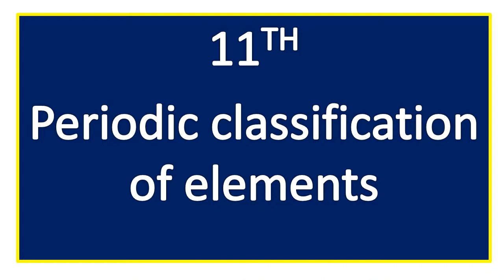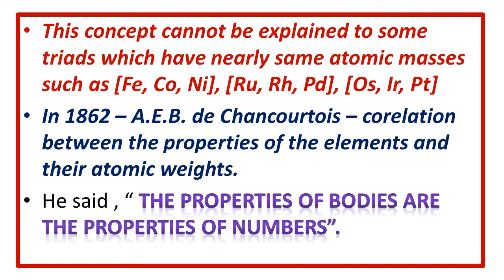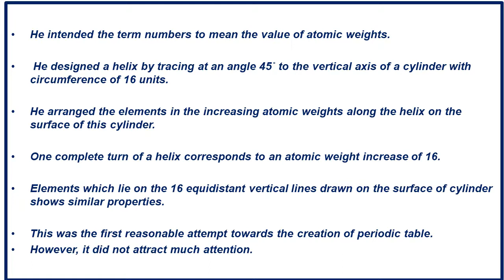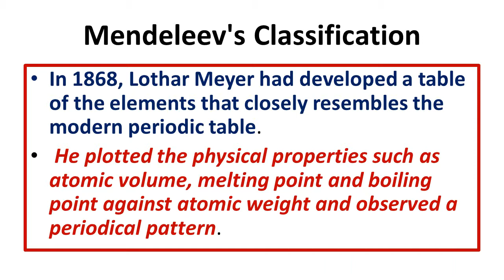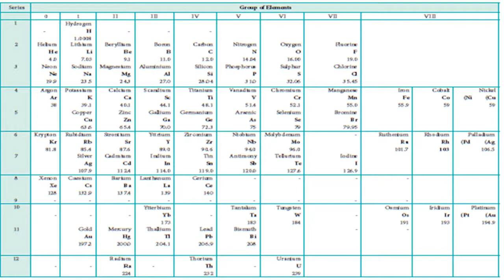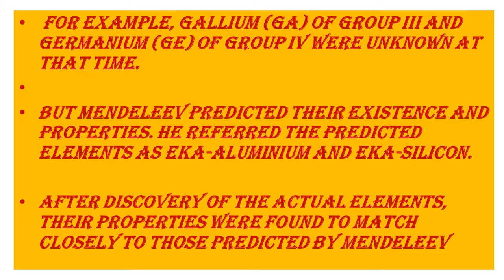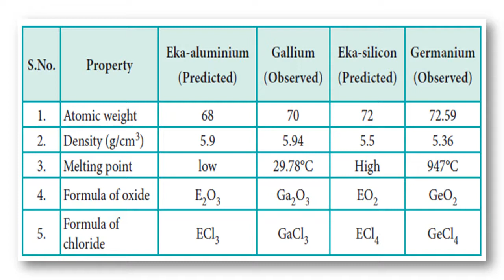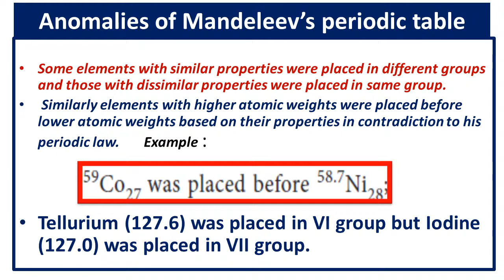11th Periodic Classification of Elements | Mendeleev's periodic table | unit 3 | part- 2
this video gives the explanation about Mendeleev's periodic table in the lesson of periodic classification of elements.  it is also explained law of octaves, and Mendeleev's periodic classification and the anomalies of Mendeleev's  periodic table.

see other 11th std play list lessons in this channel

ALKALI AND ALKALINE EARTH METALS LESSON

HYDROGEN LESSON

QUANTUM MECHANICAL MODEL OF ATOM LESSON

11th BASIC CONCEPTS OF CHEMISTRY AND CHEMICAL CALCULATION

list=PLnGT8xgtMGIr1FdtdpT1t8H61NiOf8Gy4